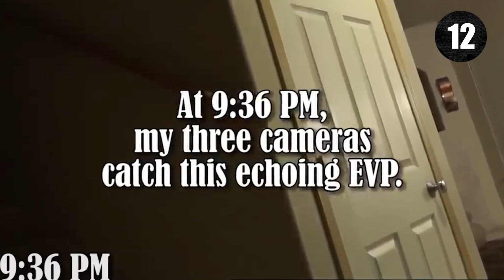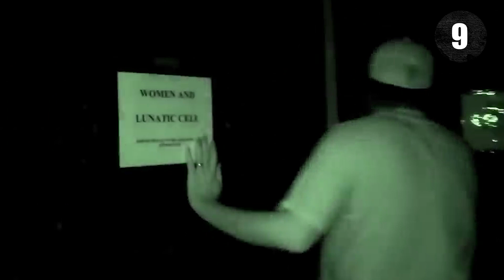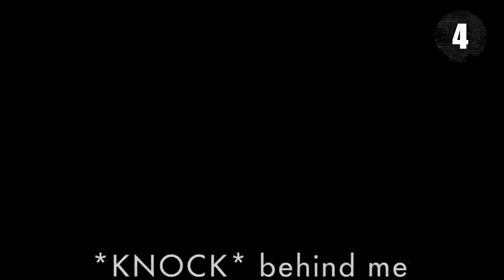Top 13 Ghost Videos That Baffled Experts - Mysterious Stories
Welcome to our daily Mysterious Stories! Here is another scary compilation with the Top 13 Ghost Videos That Baffled Experts - Mysterious Stories featured on our channel throughout 2021. (or you can watch one of our latest 👻 MYSTERIOUS VIDEOS here:

In this top list, we look at Top 13 Ghost Videos That Baffled Experts - Mysterious Stories. Enjoy my analysis of these strange videos!

Today you are about to watch the scariest ghost videos, paranormal investigation, poltergeist activity, shadow people, haunted places and more creepy footage, perfect for you if you are fascinated with watching scary videos on YouTube like we are. These are definitely the ones you shouldn't watch before you go to bed. Really!

Whether you're looking for evidence of ghosts, or just some really creepy videos, we've got something for everyone, so enjoy our top Mysterious Videos. There are many more creepy, spooky, mysterious and paranormal activity scary video compilations on our channel, so keep scrolling. You will find at least 3 links to binge-watch some more terrifying stuff.

Already watched it? Did you get some nasty goose pimples and hair raising moments while enjoying the scariest and horrific videos on YouTube?

Just like you, we enjoy creepy video compilations of paranormal activities and ghosts caught on tape, especially real ghost in home cams, scary compilations of shadow people, and even poltergeist activity caught by ghost hunters, so brace yourself because we know exactly what will send chills down your spine as you enjoy our 2021 Mysterious Compilation.

Enough of reading now. Let's get this SPOOKFEST STARTED!

🕘Timestamps:

Have you ever captured something you can't explain on camera?